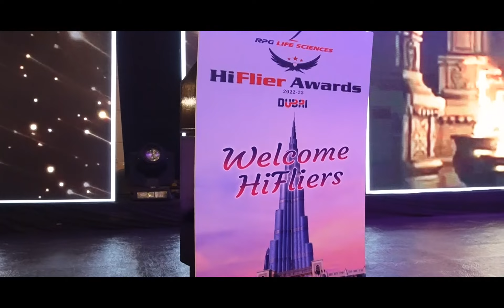RPG LS Highflier | Dubai | Tefla's Experiences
The RPG Life Sciences Highflier 2023 in Dubai, masterfully orchestrated by Tefla's Experiences from September 30th to October 4th, stands as a beacon of event excellence.

The gala night was nothing short of spectacular, with the charming Priya Jethani hosting the event, infusing energy and elegance. The stage came alive with the soulful melodies of Vivek Verma, whose hits resonated throughout the night. The enchanting performance by Shibani Kashyap added a vibrant musical flair, making it an unforgettable experience for attendees. Moreover, the local Dubai-based artists showcased their talent through mesmerizing dance performances, contributing to the cultural richness of the event.

These glimpses reflect not only the scale and grandeur of the Highflier 2023 but also the meticulous planning and execution by Tefla's Experiences. Every moment, from the Gala Night's fantastic lineup to the seamless MICE services, contributed to the overall success of the event, leaving participants with cherished memories.